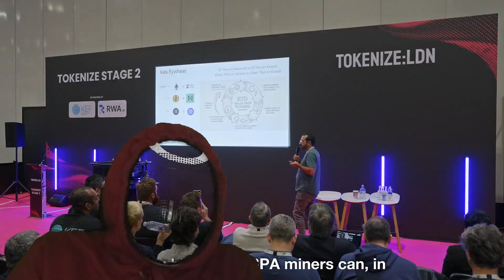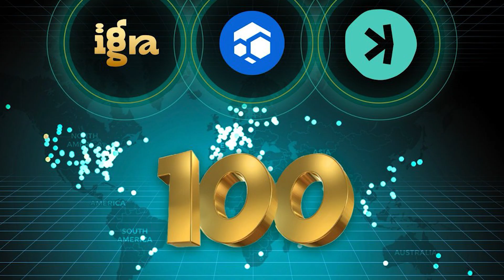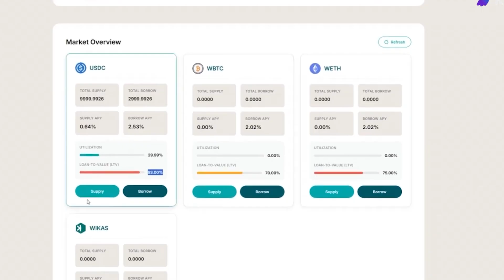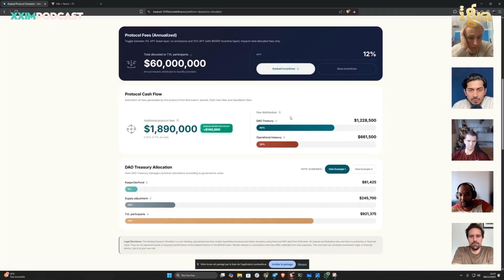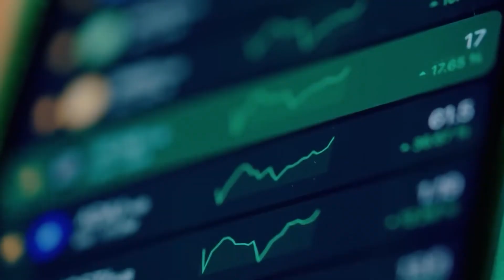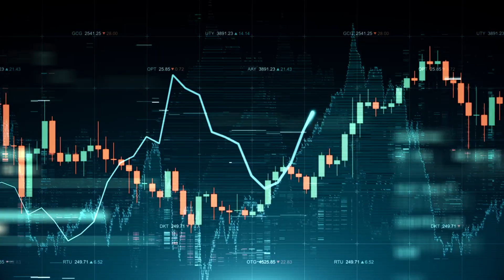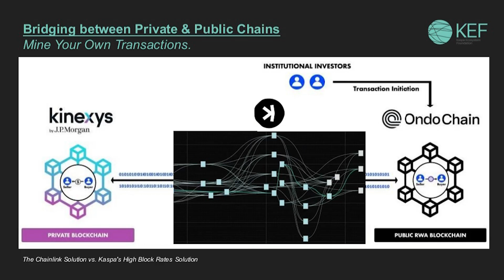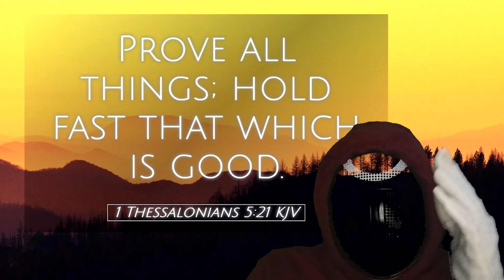Kaspa’s Answer To Chainlink! The Oracle That Powers Safer DeFi Lending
kaspa:qp6y32xgv5ncdvz3sqgfahj50uazl56qqeza3rtae65r8skkjj5nv8ytuywm4

Is Kaspa building its own “Chainlink-style” oracle layer? In this video we break down a new oracle approach emerging in the Kaspa ecosystem—and why it could be a key missing piece for safer DeFi lending, more reliable collateral pricing, and fewer “unfair” liquidations.

If you’ve ever wondered why lending protocols live or die by their price feeds, this is the deep dive. We cover how an oracle can move beyond a single-exchange spot price and instead aim for a fair value derived from multi-exchange data (best bid/ask, spreads, and aggregated order books).

The core idea: when your protocol calculates health factor, LTV, and liquidation thresholds, you need pricing that reflects the whole market, not just a thin slice of it.

We’ll walk through the practical DeFi flow being discussed: holding Kaspa, bridging into a wrapped/bridged representation (like IKAS), supplying collateral, and borrowing stablecoins—plus why launch-day asset selection and liquidity depth matter so much.

Low liquidity can amplify volatility, which increases liquidation risk. That’s exactly why oracle design, exchange coverage, and robust aggregation methods are so important.

You’ll also hear how the team thinks about decentralization in two stages:

Data integrity / authenticity (so users can trust the exchange prices weren’t altered), potentially using TEEs (trusted execution environments).
Publisher decentralization (so pricing isn’t dependent on one server pushing updates on-chain).
Finally, we compare this philosophy to how many people understand Chainlink: multiple venues, robust infrastructure, and a focus on manipulation resistance—while also discussing the tradeoffs between robustness, precision, and transparency in how the final price is produced.

Whether you’re a Kaspa holder, a DeFi user, or just researching the next major oracle narrative, this episode will help you understand the tech and the implications.

Chapters / topics covered:
Kaspa oracles and why they matter for DeFi lending
Health factor, LTV, collateral, and liquidation mechanics
Fair value pricing from multi-exchange order books
Manipulation risk when using single-venue spot pricing
Roadmap ideas: TEEs + multiple oracle publishers
Stablecoin liquidity and lending launch considerations

🔹 Yonatan Sompolinsky’s Vision for Internet Money
Yonatan Sompolinsky (Kaspa’s originator) challenges a lot of mainstream narratives in crypto:
He argues that internet money cannot stay siloed inside a blockchain that only trusts math.
Instead, a complete system must bridge on‑chain cryptography with off‑chain events, such as:
Major index decisions (like MSCI including or excluding stocks linked to Bitcoin)
Regulatory changes that affect store‑of‑value assets
Macro events that move liquidity and market sentiment

To do that, he proposes an internet money flow where users:
Define a strategy ahead of time (for example, rebalance from Bitcoin into Kaspa if a certain decision occurs).
Delegate that strategy to an internet money layer.
Let that layer monitor the internet and execute the plan the moment the event happens—without centralized brokers or custodians.

Today, such a system doesn’t fully exist in a trustless, decentralized way, but Kaspa is building the core consensus technology that could make it possible.

🔹 Kaspa, Proof‑of‑Work & Real‑Time Finality
In the talk, Sompolinsky explains why Kaspa’s proof‑of‑work BlockDAG is different from traditional blockchains: